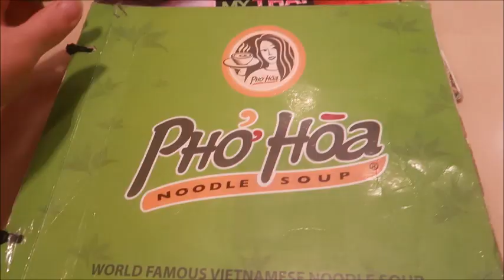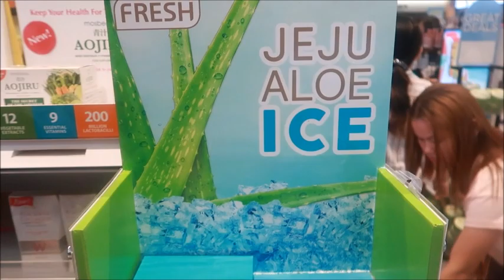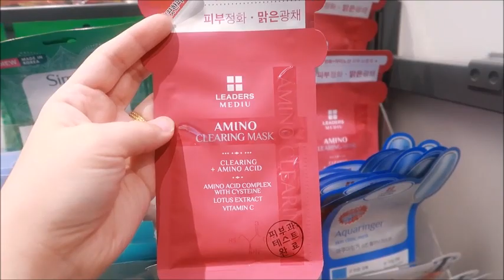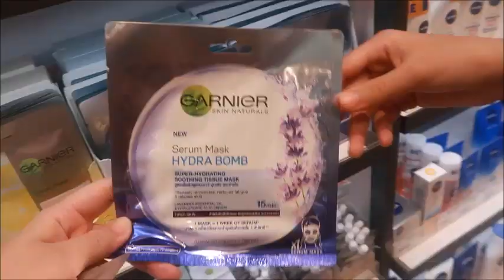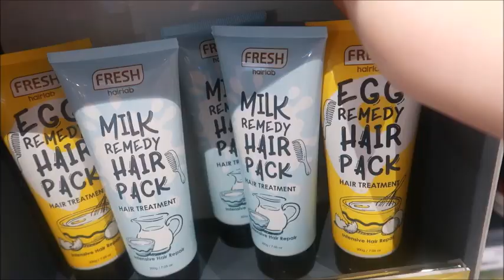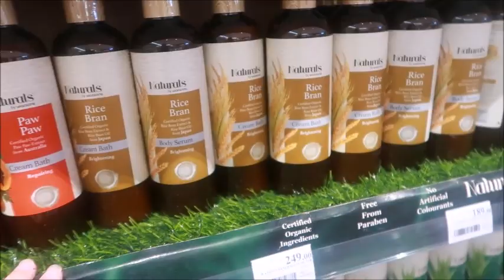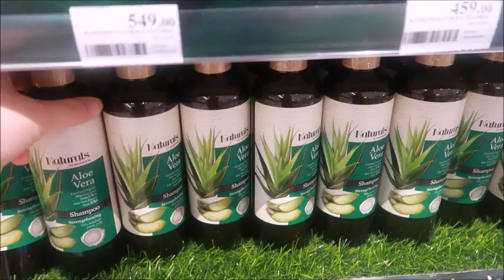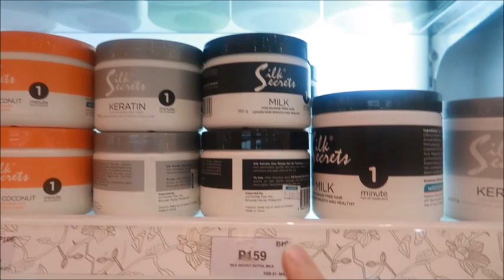Watsons & Family Time🛍Hanap tayo ng mga HairCare & Skincare + May Buy1Take pa!| Yukiko Recio Vlog#2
Pasyal time with my family. plus naghanap hanap ng mga sale item at kung anong bagong item sa mall.
Tara guys samahan ninyo kami maglibot libot sa mall.

THANK YOU VERY MUCH FOR WATCHING MY VLOGS!😉